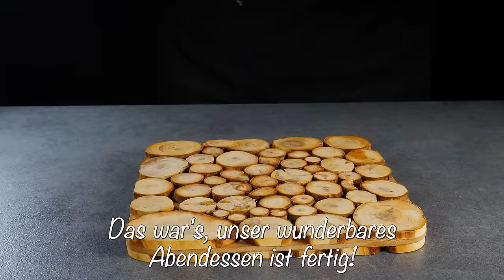🔥😱Neuer chinesischer Trick! 3 Lieblingsfleischrezepte für jeden Tag! Ich koche schnell und einfach!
№ 190 🔥😱Neuer chinesischer Trick! 3 Lieblingsfleischrezepte für jeden Tag! Ich koche schnell und einfach!

Dies sind 3 Rezepte, die Sie auf jeden Fall zu schätzen wissen! Sie werden Ihnen auf jeden Fall gefallen. Sie können diese köstlichen Mahlzeiten jeden Tag für Ihre Familie zubereiten! Die nach dem Rezept meines chinesischen Freundes zubereiteten Fleischkoteletts werden Ihnen auf jeden Fall gefallen, sie sind saftig und zart. Alle Gerichte sind schnell und einfach zubereitet! Meine Familie liebt diese Fleischrezepte. Das sind tolle, köstliche Abendessen, die schnell und einfach zuzubereiten sind! Diese leckeren Fleischrezepte sollten Sie unbedingt ausprobieren. Viel Spaß beim Anschauen und gute Laune!

AInhaltsstoffe👇👇👇

№1
Hähnchenfilet 3 Stk.
Zwiebel 1 Stck.
Süßer roter Pfeffer 1 Stk.
Petersilie 20 gr.
Trockener Knoblauch 0,5 TL.
Mozzarella-Käse 150 gr.
Zitronensaft 1 EL. l.
Pflanzenöl 50 ml.
Tomatensauce. (Jeder Favorit reicht aus).

№2
Hähnchenkeulen 1 kg.
Naturjoghurt 100 ml.
Senf 1 TL.
Kartoffeln 1 kg.
Salz nach Geschmack.
Gemahlener schwarzer Pfeffer nach Geschmack.
Paprika 0,5 TL.
Olivenöl 3 EL. l.
Oregano 0,5 TL.

№3
Hackfleisch 800 gr.
Frühlingszwiebeln 50 gr.
Salz 1 TL.
Pfeffermischung 0,5 TL.
Koriander 0,5 TL.
Italienische Kräuter 1 TL.
Kohl 1 Stk.
Salz und gemahlener schwarzer Pfeffer nach Geschmack.
Rote Zwiebel.
Zucchini 1 Stk.

Soße:
Naturjoghurt 200 gr.
Salz 0,5 TL.
Tomatenmark 1,5 TL.
Schnittlauch.
Dill kleiner Bund.

Ich schiebe es für 45-50 Minuten in den auf 180°C vorgeheizten Ofen.